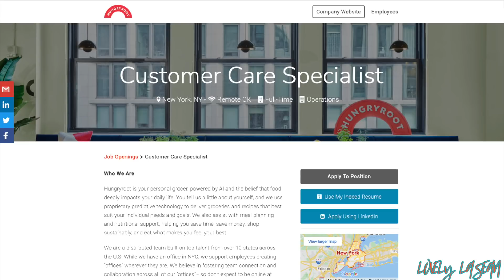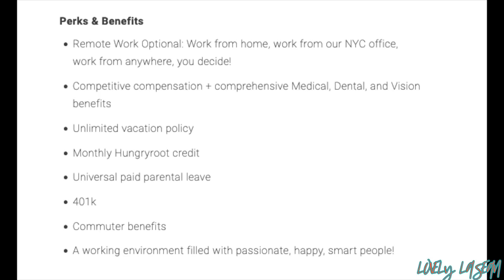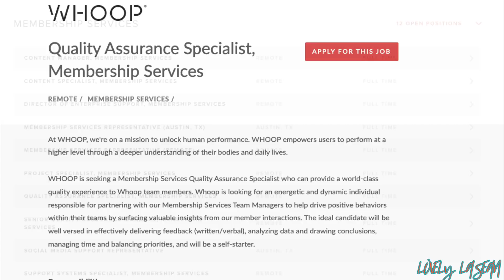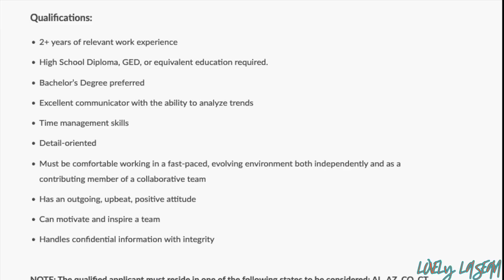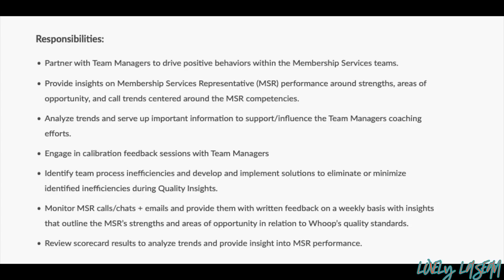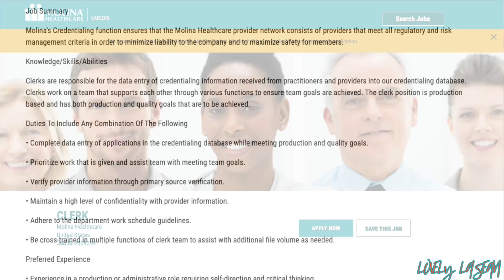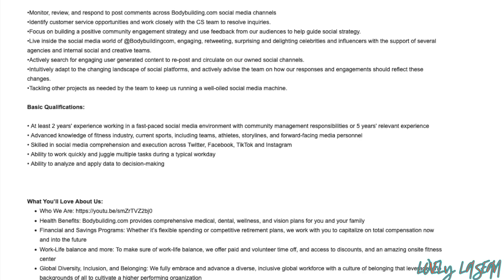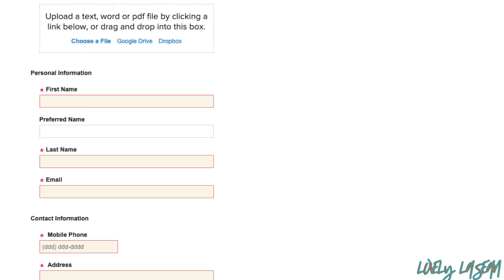🤩 4 NEW NO PHONE WORK FROM HOME JOBS, MAKE UP TO $27 HOURLY! NO DEGREE REQUIRED!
Includes Resume Review/Revision Suggestions, Interview Prep & Personalized Job Leads

🛑LINKS TO JOBS 🛑 (The links will no longer go to the jobs once they receive enough applicants.)